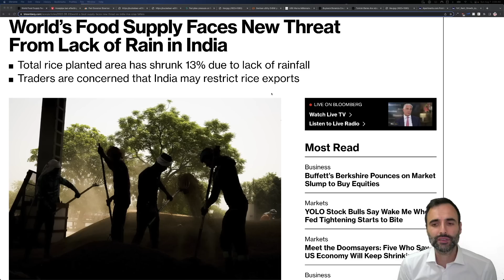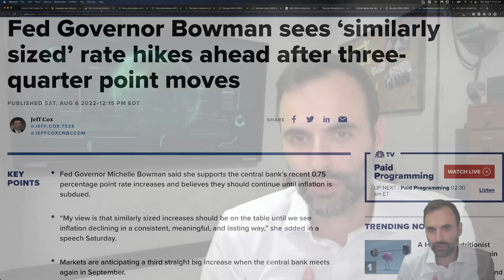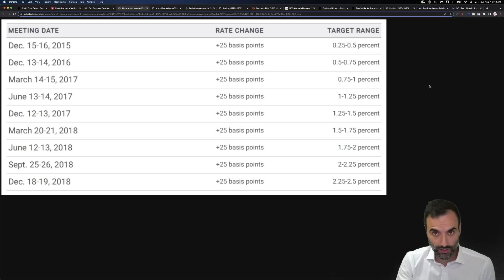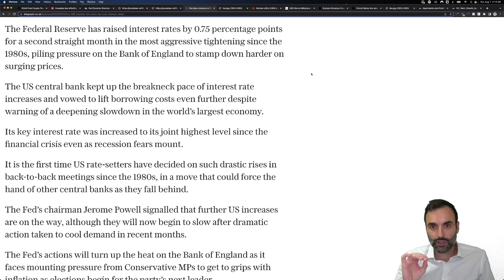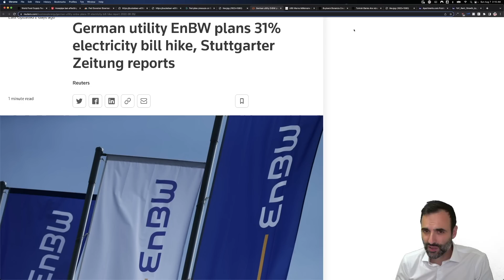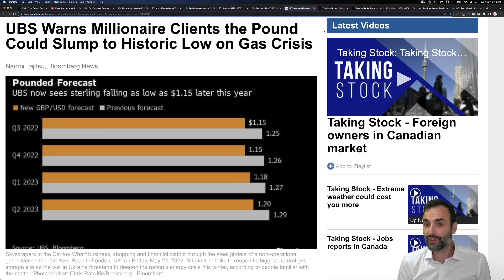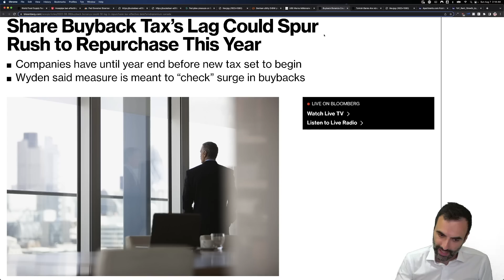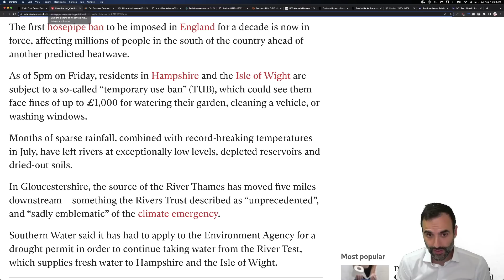People Will Never See THIS Coming | Do This Now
Food: Grow garden, storable food.
Water: Harvest, well, spring.
Income: Start eCommerce business, side hustle.
Skills: Take courses.

TOPICS AND TIMESTAMPS:
Middle Class Takes A Hit 0:00
The Inflation They Hide 1:19
Economic Drag 5:32
Be Prepared 11:52

Markets soared, but what was the catalyst? Did you notice?
Stocks have been rising for a month: Anticipation of a Fed Pivot.
No supporting evidence for pivot whatsoever. But this is just based on hope.
If you truly believe and trust the Fed, then it’s time to go all in 100% leverage everything.
If you take a more cautious approach, you must reevaluate the business cycle.

Mortgage demand drops to a 22-year low as higher interest rates and inflation crush homebuyers
Surging inflation and interest rates are hammering American consumers and weighing on the housing market.
Mortgage demand fell last week, hitting the lowest point since 2000, according to the Mortgage Bankers Association.
Buyers have lost considerable purchasing power as rates have almost doubled since earlier this year.
The pain in the mortgage market is only getting worse as higher interest rates and inflation hammer American consumers.
Mortgage demand fell more than 6% last week compared with the previous week, hitting the lowest level since 2000, according to the Mortgage Bankers Association’s seasonally adjusted index.
Applications for a mortgage to purchase a home dropped 7% for the week and were 19% lower than the same week in 2021. Buyers have been contending with high prices all year, but with rates almost double what they were in January, they’ve lost considerable purchasing power.